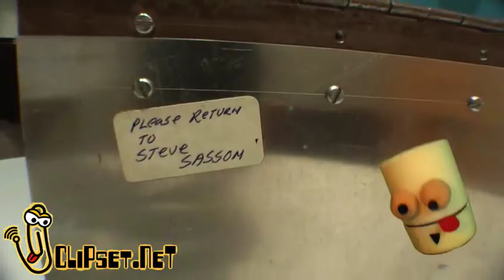VideoChip world first digital camera from Kodak & Sasson